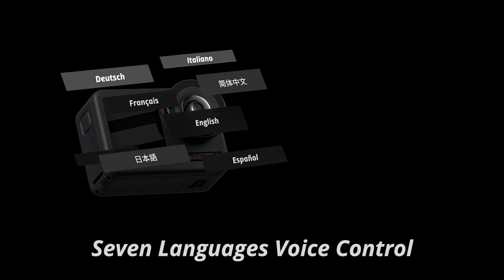【New Release】AKASO Brave 8 Action Camera-Built For the Next Level Image Quality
🤙Say hello to the new Brave 8 action camera：
As AKASO's flagship series of action cameras, in addition to the high cost-effective advantage it has always upheld, the Brave 8 series action camera is the first time AKASO has used innovative technology and top performance to directly impact the high-end sports camera market.

📷Brave 8 camera includes:
-  Powerful 1/2" CMOS image sensor comes with 48MP
   and Quad Bayer design.
-  Extreme shooting experience:
   48MP photo, 4K60fps video, 8K Time Lapse,
   Motion Lapse video,16x Slo-mo, XDR mode.
-  “SuperSmooth” is a super anti-shake ability,
-  10M/33FT waterproof without case,
-  5,Dual color screens ,
-  Flexible viewing angle(SuperWide/Wide/Portrait) and 5xZoom ,
-  Stereo and wind noise reduction built for better sound quality ,
-  Smart AI face metering ,
-  One-click for quick capture,
-  Upgraded 1550mAh battery ,
-  Voice Control.

🔥Free Gifts，after you buy it.
- Two pairs of running socks